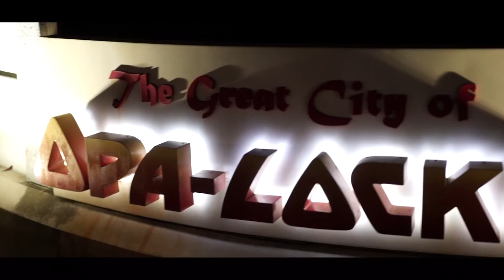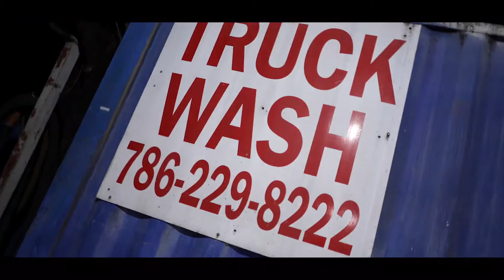Lipp - On Go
Off of the new album “ I am not the goat” check it out now!!